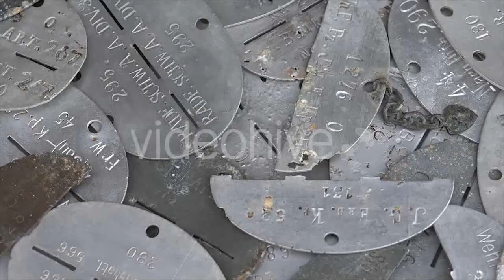Ice Cube Melt on Glass Surface - (time-lapse) | Stock Footage Mega Pack +40 items